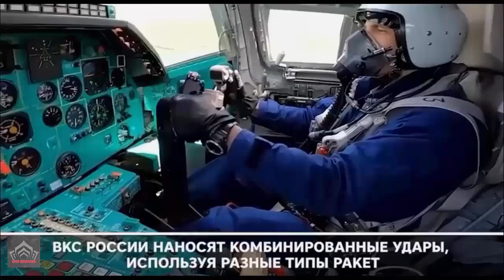Deadlier Than Hypersonic Weapon, Meet Russia's KH-22 Anti-Ship Missile!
Deadlier Than Hypersonic Weapon, Meet Russia's KH-22/23 Anti-Ship Missile!  The Kh-47 is the preferred weapon for precision strikes on targets such as a decision-making center, and the Kh-22, because of its bigger warhead, is the preferred weapon for strikes on area targets such as fuel and ammunition depots.